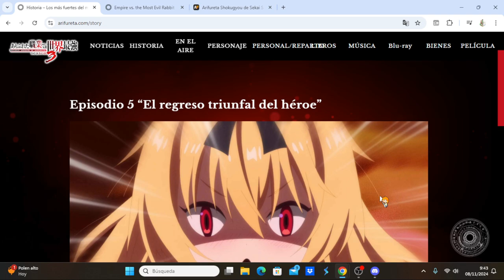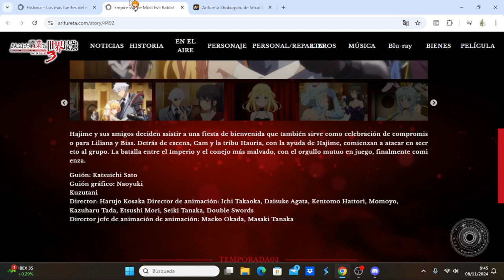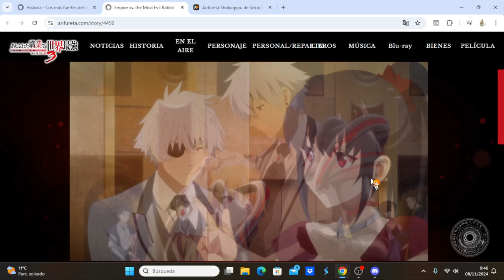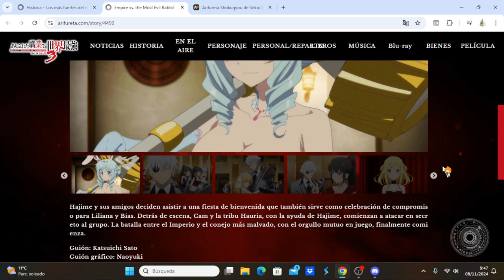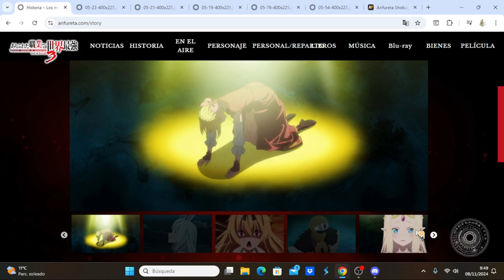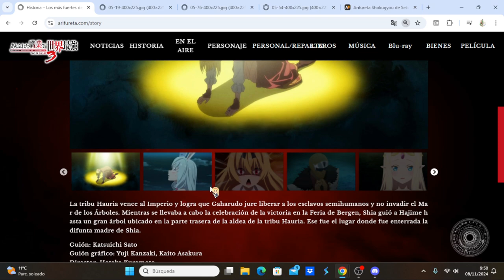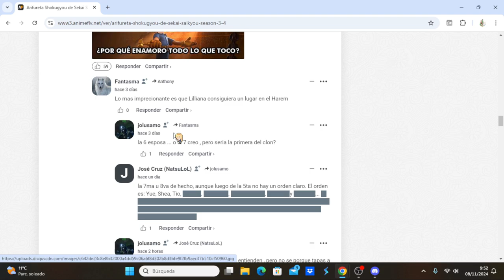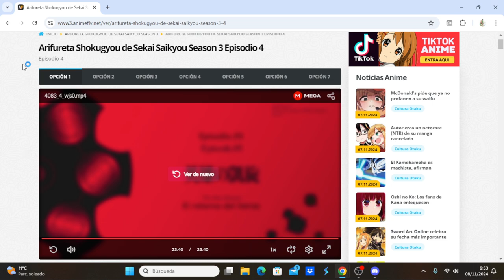Arifureta Shokugyou de Sekai Saikyou Season 3 comentando avance del capítulo 5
Anime Opening and Ending: Arifureta Shokugyou de Sekai Saikyou Season 3